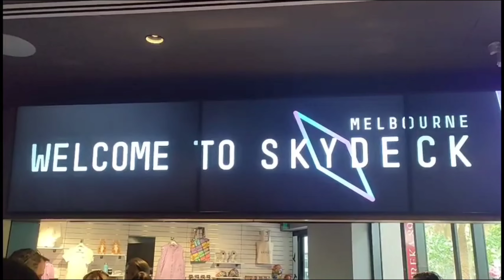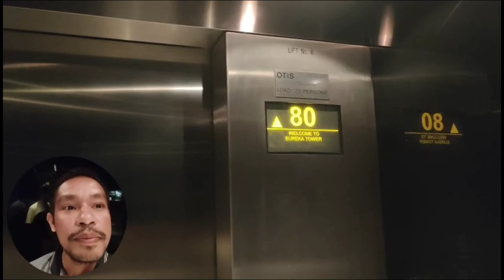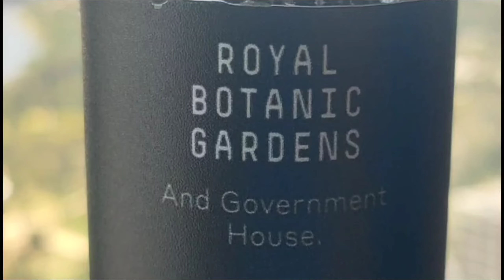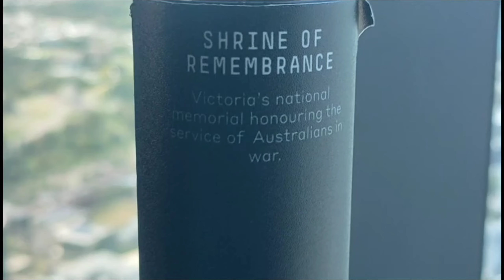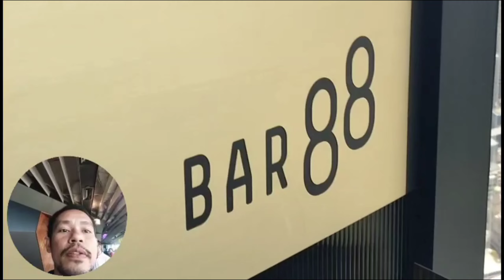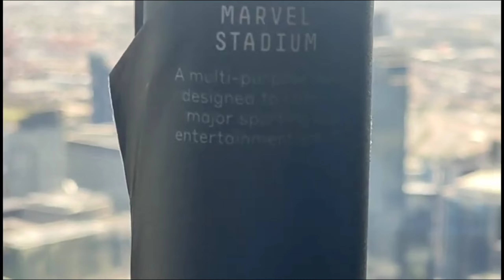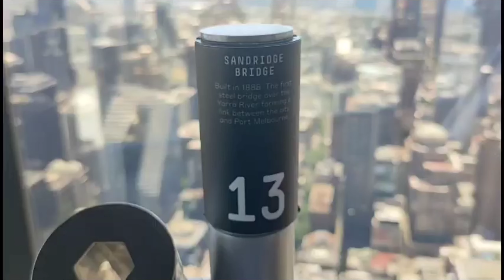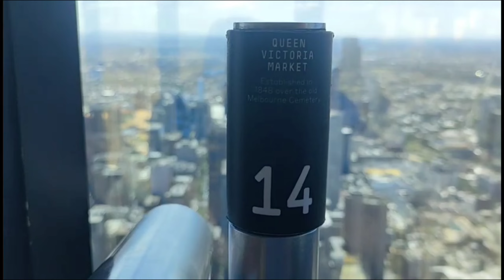SKYDECK - MELBOURNE AUSTRALIA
Melbourne Skydeck Experience subrang nakakalula pero ang ganda naman ng makikita ng iyong mga mata..